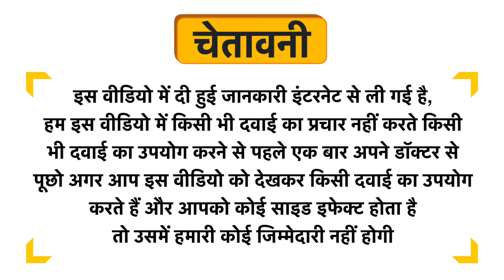Last Forest Pure & Natural Essential Oil Lemongrass Uses in Hindi | Side Effects | Dose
Last Forest Pure & Natural Essential Oil Lemongrass Uses in Hindi | Benefits | Side Effects | Dose